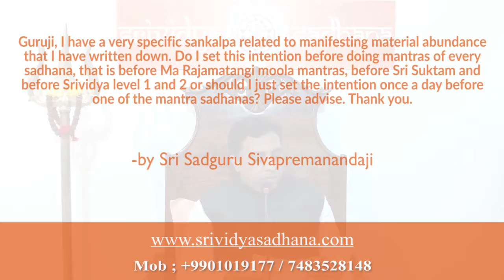Is Sankalp before mantra is done only once or many times!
Guruji, I have a very specific Sankalp related to manifesting material abundance that I have written down. Do I set this intention before doing mantras of every sadhana, that is before Ma Rajamatangi moola mantras, before Sri Suktam and before Srividya level 1 and 2 or should I just set the intention once a day before one of the mantra sadhanas? Please advise. Thank you.

Buy following energized products :
1)Sriyantra pendent

Ebooks:
1)Success Wisdom Ebook